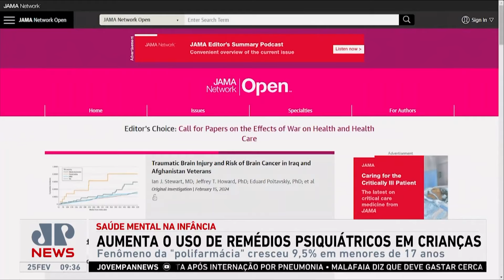Aumenta uso de medicamentos psiquiátricos em crianças e adolescentes; saiba mais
Aumentou o uso de medicamentos psiquiátricos em crianças e adolescentes, segundo uma pesquisa divulgada pela JAMA Network Open. O fenômeno chamado de “polifarmácia” cresceu 9,5% em menores de 17 anos.